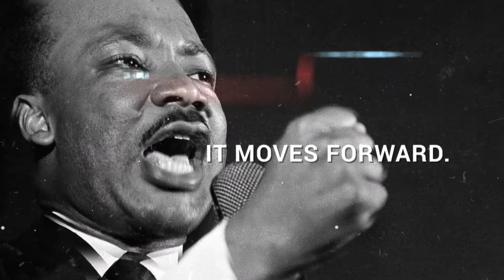Venezuela: Onward, Democracy!